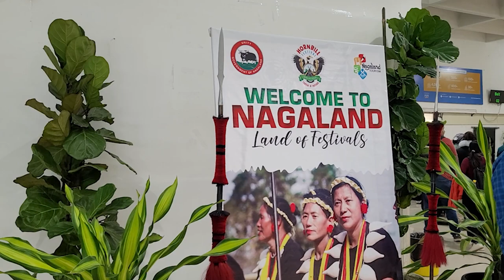নাগাল্যান্ড | Hornbill festival Opening Ceremony | Wandereranubhab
Vlog 12

Share cab Dimapur Station to Kohima - ₹330
Kohima to Kisama taxi- ₹400
For share cab "Kohima - ISBT  - Kisma Village"

For any queries Comment, i will try to help.